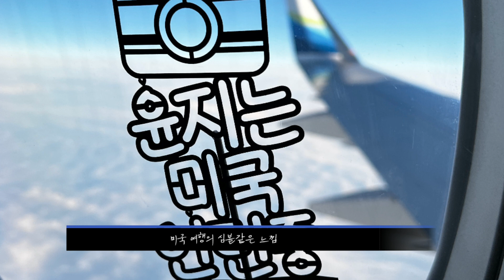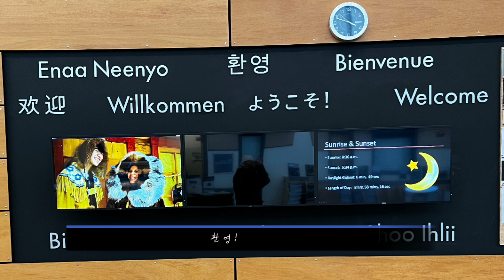융디로그#6. 오로라보러 떠난 페어뱅크스 브이로그ㅣNorthern Lights VLOG in Fairbanks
알래스카의 유일무이한 목적이였던 오로라!! 드디어 봤습니다~~

너무너무 추웠지만 실제로 보니 진짜 더 감동.

못 볼까봐 날씨 너무 걱정했는데 ... 역시는 역시..(?) 날씨요정 오늘도 강림~